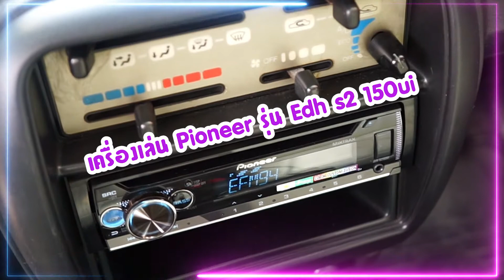เครื่องเสียงติดรถยนต์ Daihatsu Classic รถคลาสสิคสุดน่ารัก | Rocket Sound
ด้วยความหลงใหลธรรมชาติและเสียงเพลง Daihatsu Classic...รถคลาสสิคน่ารักขนาดจิ๋ว !! อัพเกรดเครื่องเล่น Pioneer พร้อมชุดลำโพง Prism สร้างความสุนทรีในทุกการเดินทาง

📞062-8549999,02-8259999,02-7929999